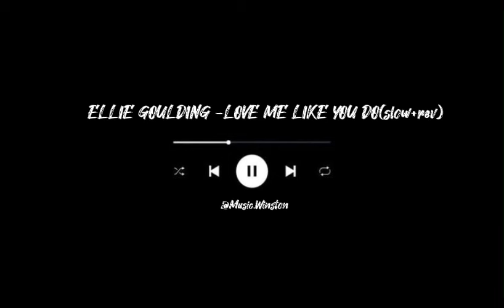ELLIE GOULDING -LOVE ME LIKE YOU DO(slow+rev)